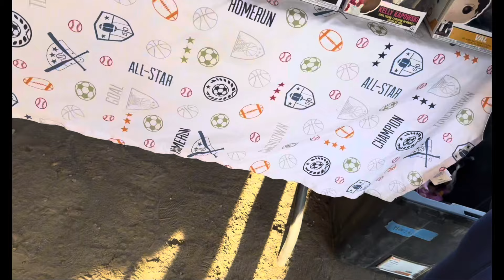DÍA DE SWAP MEET EN BAKERSFIELD/MUCHAS DECORACIONES DE TEMPORADA